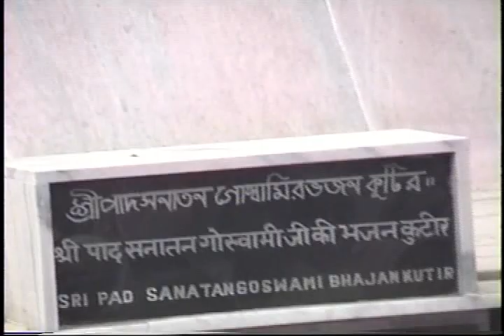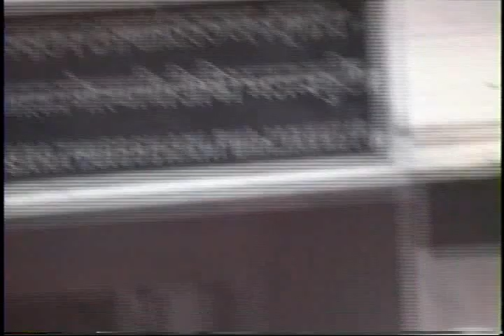undated Vraj Parikrama p2 tape33 2